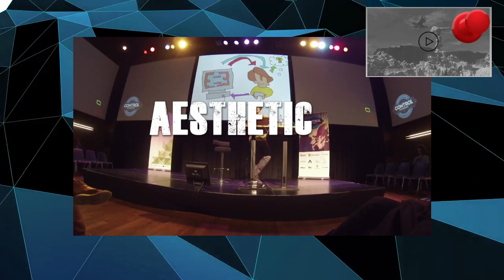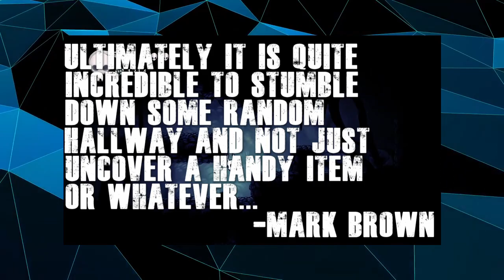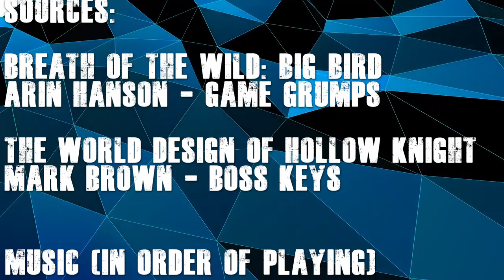✨Aesthetic✨ of Indifference - Designing an Experience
Sometimes the best way for a game designer to show they care about creating an authentic exploration of a world is to seem to care as little as possible about sending their audience up a creek without a paddle. Let's call this The Aesthetic of Indifference.